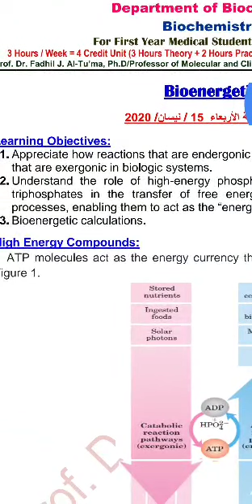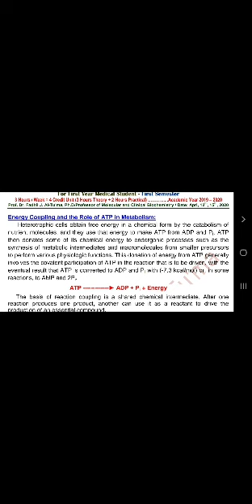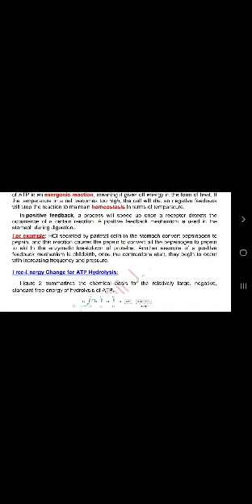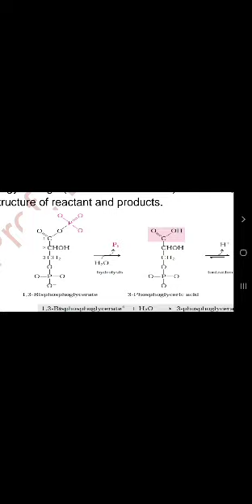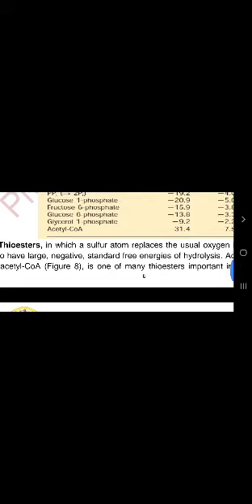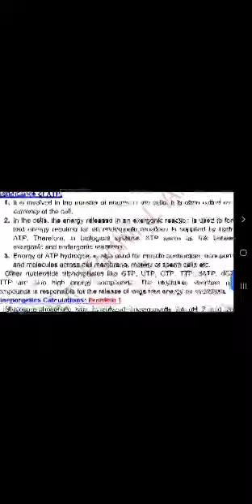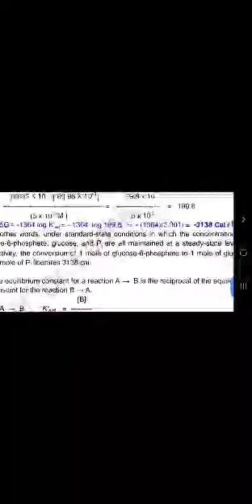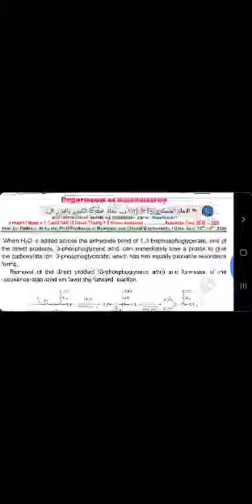Chemistry Bioenergentics part 2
نعتذر عن تاخر رفع المحاضرة بسبب السهو.🤍♥️